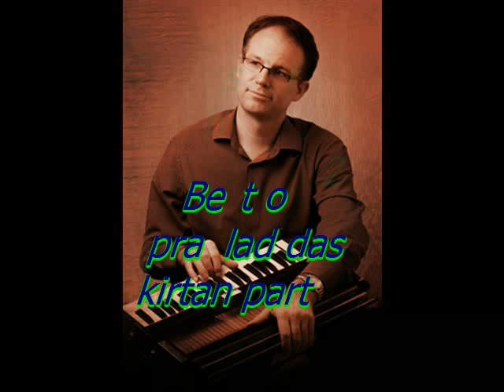Best of prahlad das kirtan ... part 2